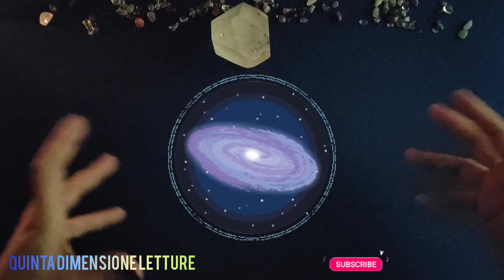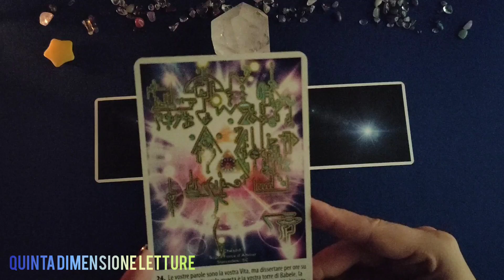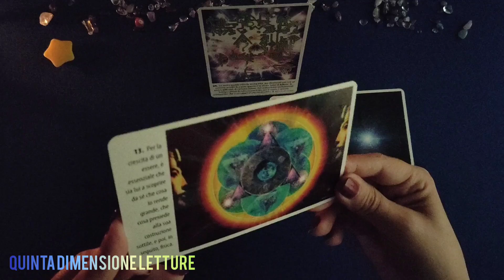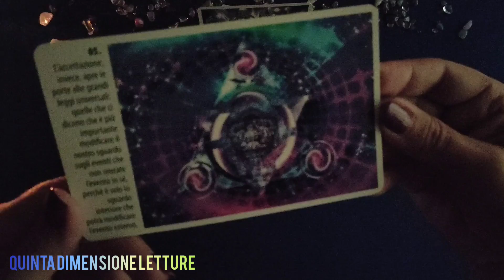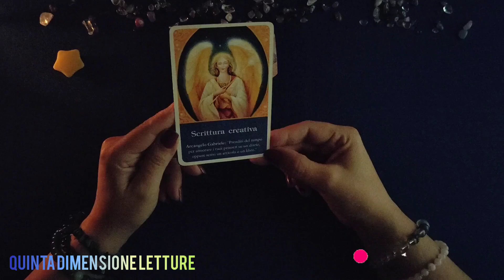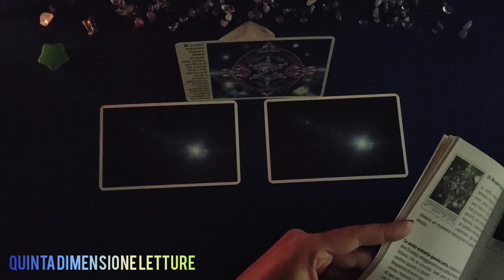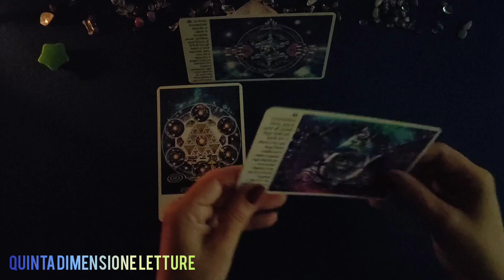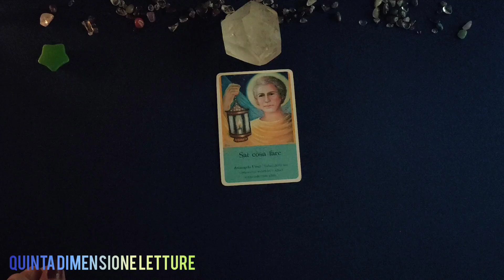🪐Messaggi Canalizzati Universo e Famiglie Galattiche e Stellari🌟5D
Canalizzazione Messaggio dall'Universo🪐Famiglie Galattiche e Stellari🔮La Tua Famiglia di Luce🤔Valido per uomini, donne e coppie stesso sesso👩‍❤️‍👩in qualunque momento apri il video.😎Se lo stai ascoltando...c'è un motivo💜💜Clicca per scegliere:⬇️
✅Inizio 0:00
1️⃣Variante: 2:32
2️⃣Variante: 14:12